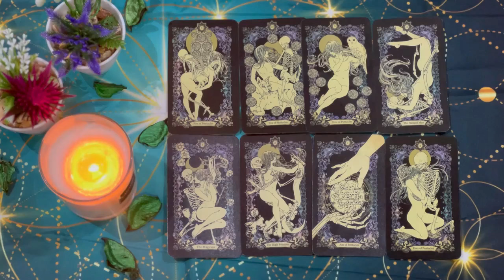LIBRA🔥THIS PERSON CAN'T TAKE IT ANYMORE.🫢📞PROPOSES YOU A MEETING! YOU ARE EVERYTHING TO HIM/HER❤️